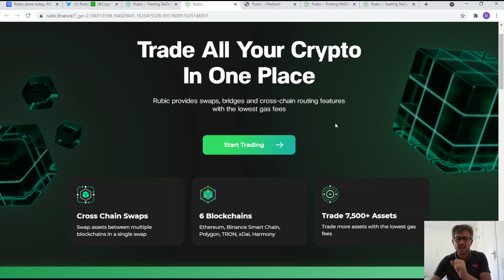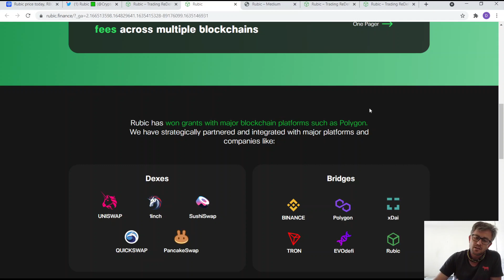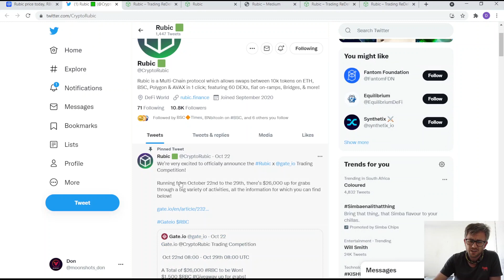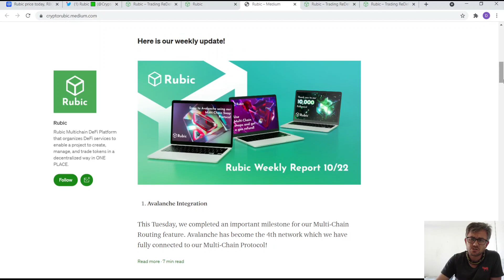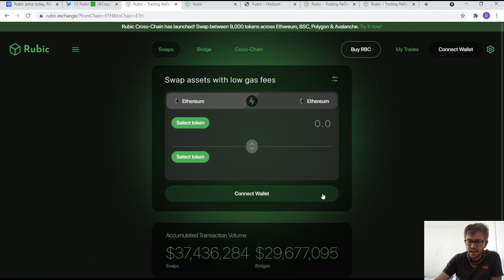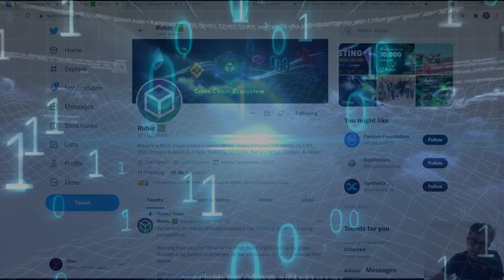RUBIC | WORLDS FIRST REAL CROSS CHAIN SWAPS! LOW CAP GEM 100X IN THE PIPLINE.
Resources 💡
🚀 WeBull (Get up to $1400 in stocks JUST for signing up)